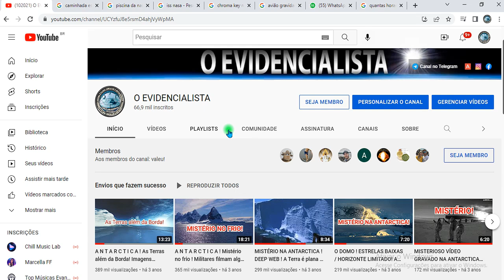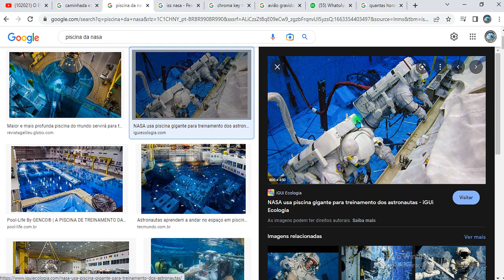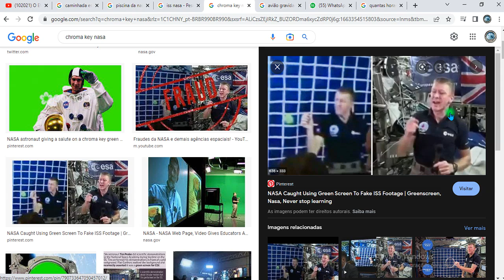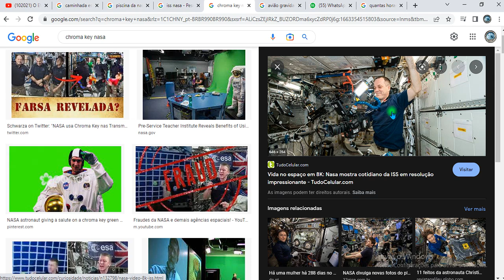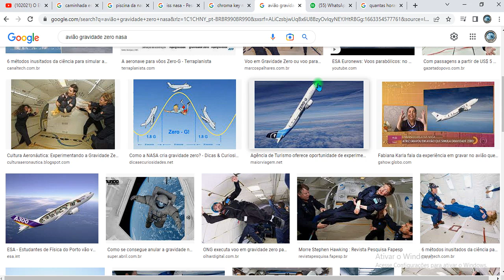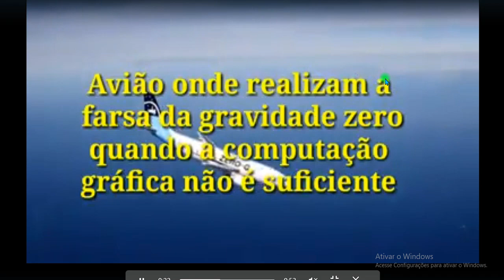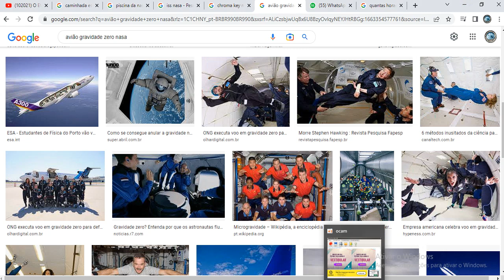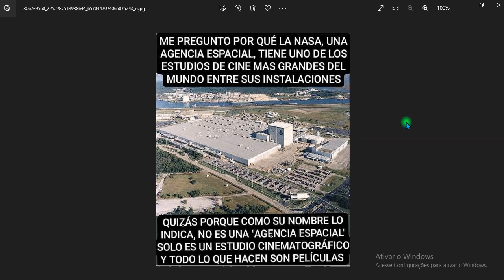MAIS UMA FALHA MONSTRUOSA DA NASA! ISSO VAI ATERRORIZAR OS NASANÁTICOS!